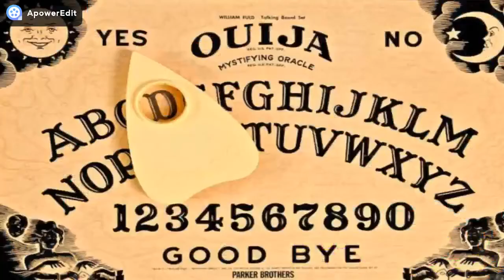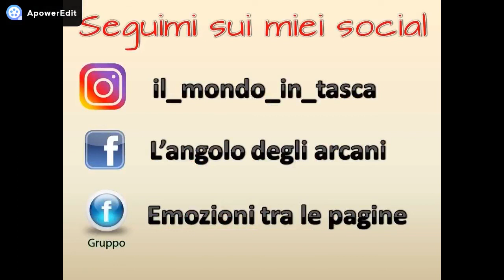Tavola Ouija - Un gioco pericoloso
DOVE TROVARMI